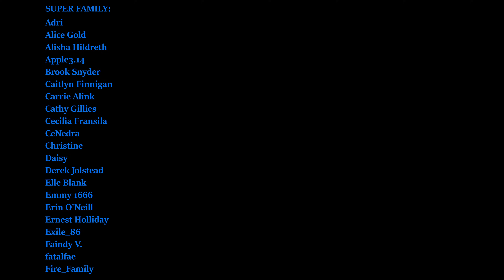*WHY WOULD HE?!!* Friends Season 2 Episode 7 & 8 Reaction: FIRST TIME WATCHING The One With the List